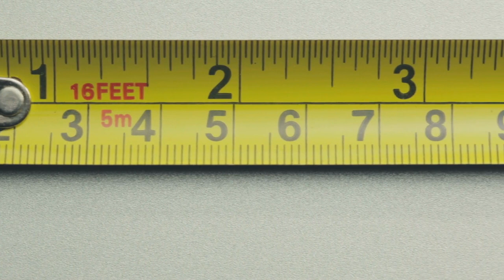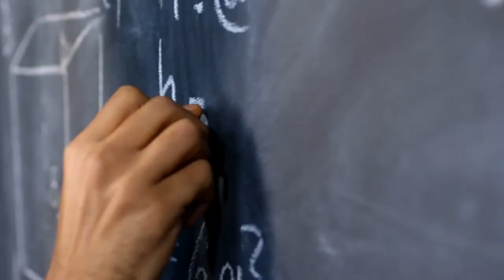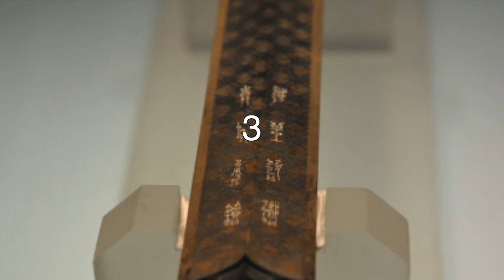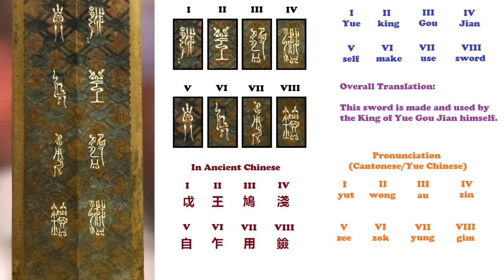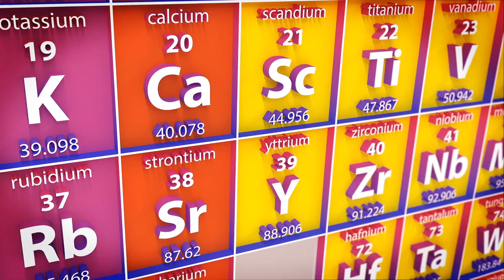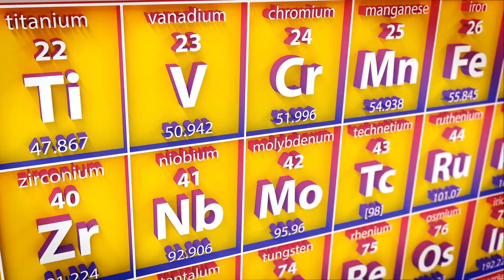Des Archéologues Découvrent une Arme Vieille de 2400 ans. une Epée Mystérieuse Qui Défie le Temps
↓ ↓ Regarde ça!↓ ↓

Histoires Incroyables cherche à vous divertir et vous informer au travers d’histoires insolites. Nous publions des top 10, des top 5, des faits intéressants et des listes! Nous tirons notre inspiration de chaînes comme Lama faché, sympa, dr bot et incroyable mais vrai Avez-vous des suggestions pour le thème de notre prochaine vidéo? Faites-le-nous savoir dans les commentaires!